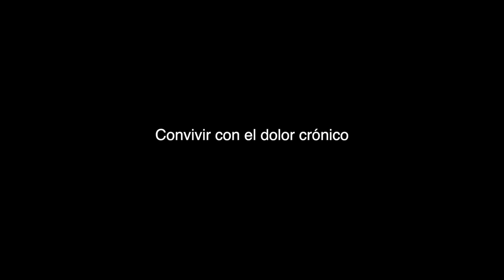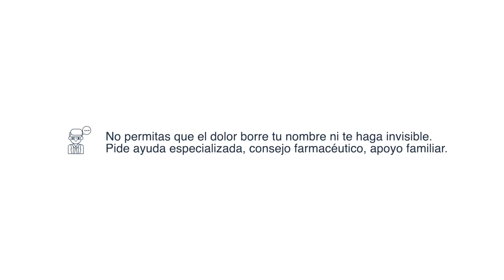El dolor suicida 🤦‍♀️ | Estamos Conectados